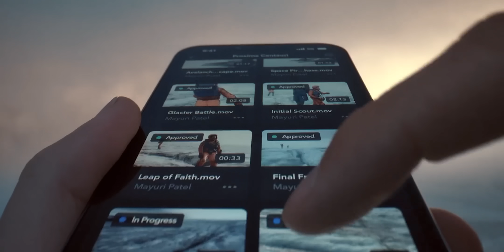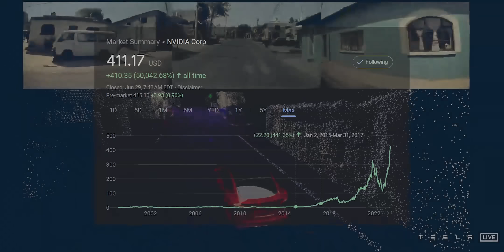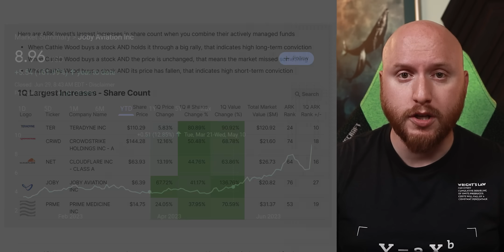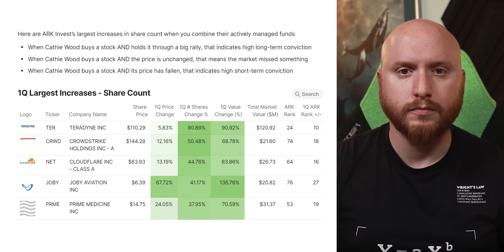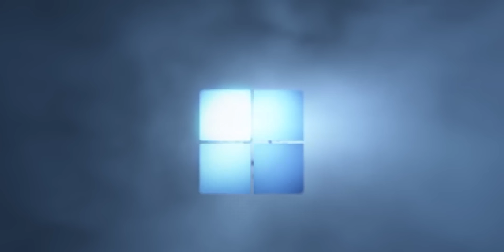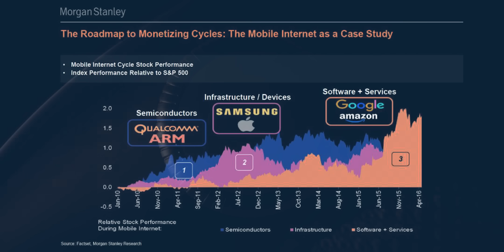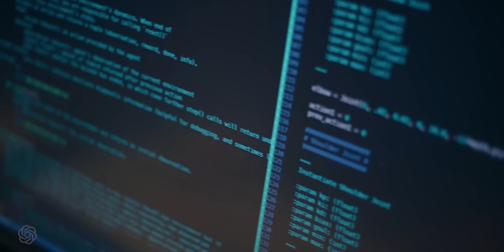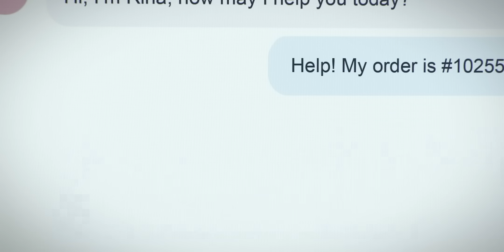Top AI Stocks to Buy Now (Even Over Nvidia Stock!)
⚠️ Get up to 17 free stocks from moomoo U.S! (Terms & conditions apply)
(For Australian users, up to 10 Free Stocks for a $2K deposit)

arkinvest researchers and invests in technology platforms that other businesses pay to build on top of. Think nvidia ( nvda stock ) with their AI accelerators and GPUs. But hardware and semiconductors are just the first steps. After that comes new devices like Apple's applevisionpro . Only after that should we look to make investments into software ecosystems like Microsoft ( MSFT stock ) with their Azure cloud infrastructure and Windows OS. So, let's look at Cathie Wood's latest research on artificial intelligence companies to see which stocks are the best stocks to buy now!

⚠️ No matter who wins the AI market, you can get up to 17 FREE stocks with moomoo on the moomootrading app with my

@CNBC Cathie Wood’s Ark Invest misses out on Nvidia’s powerful rally — dumped stock too early, citing high valuation